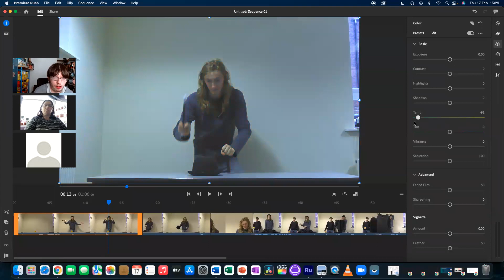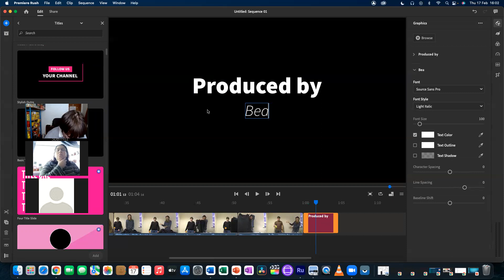Atypical Support - Bradburn Films